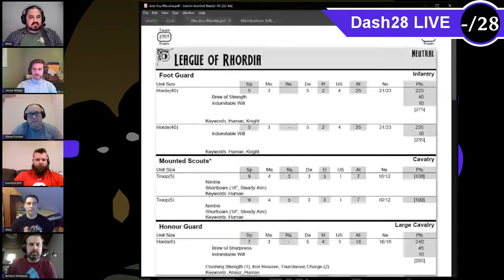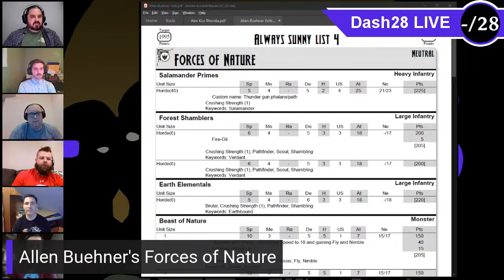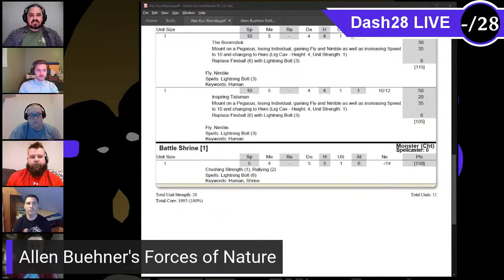Live Battle - Alex Kus vs Allen Buehner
Alex and Allen play their first round match from It's Always Sunny in Pannithor 2!